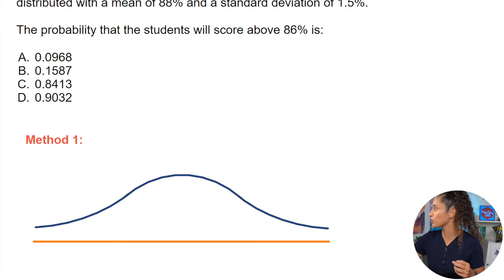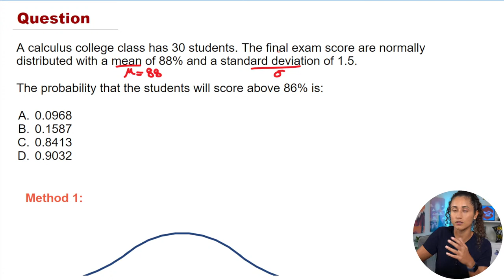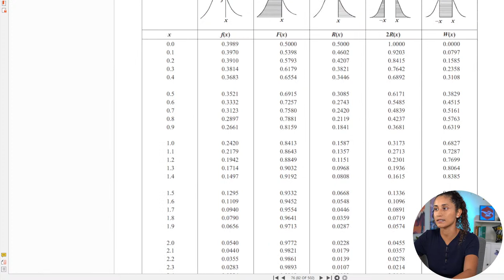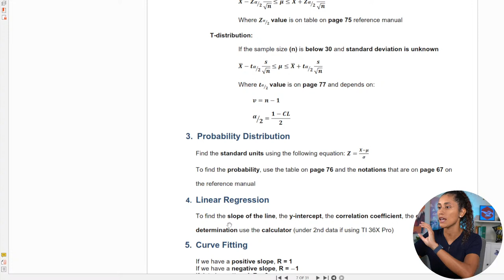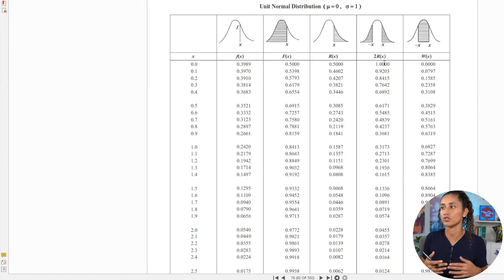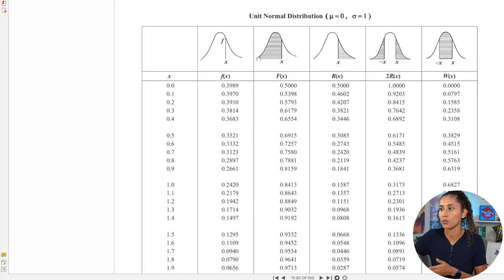FE Exam Problems Live Marathon (Day 1) - Normal Distribution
Welcome to our FE Problems marathon! We're excited to get started and tackle a problem about Normal Distribution today. This is a common problem that appears on the FE Exam, so it's a great opportunity to get a handle on this important concept.

This is the first live of our five-day series, so be sure to check out our schedule in the YouTube community or on Instagram @engenieer.online for more information.